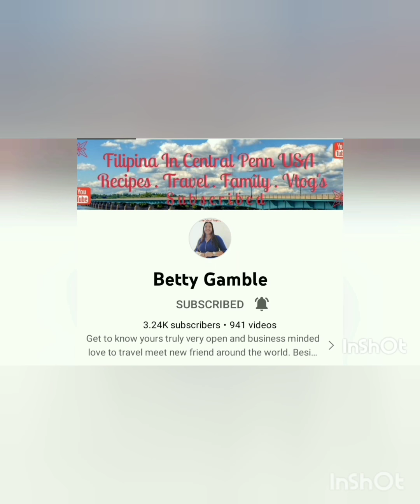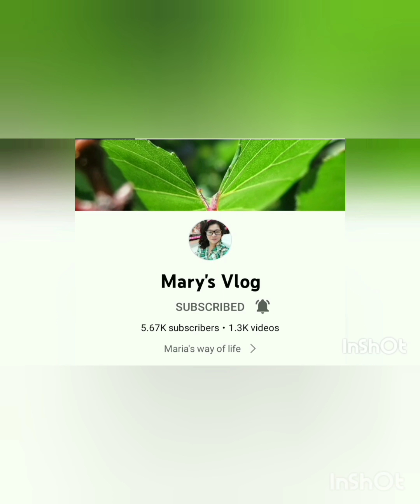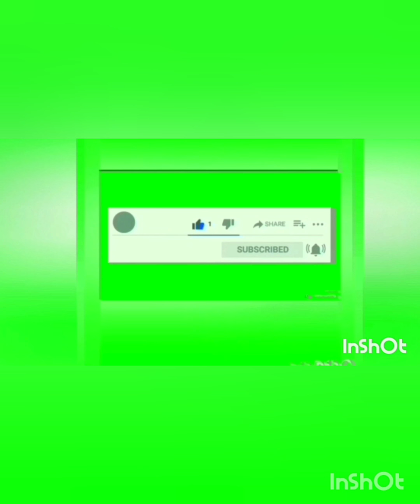Roadtrip Pinas / Beautiful Weather and Highways.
Please Support and Connect to my Son YTC @geanaticstv9361 and to my Brother in Law